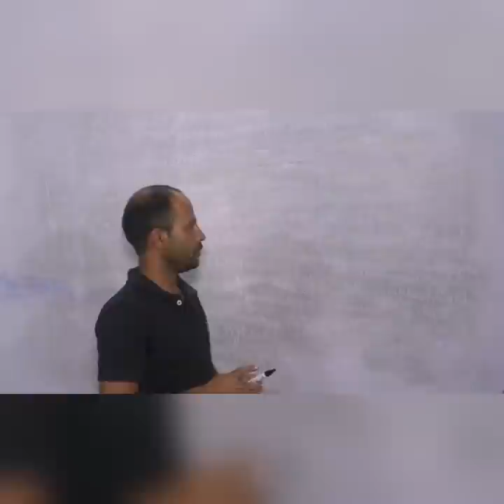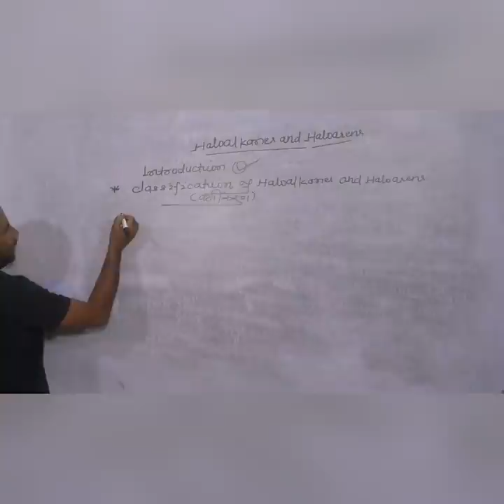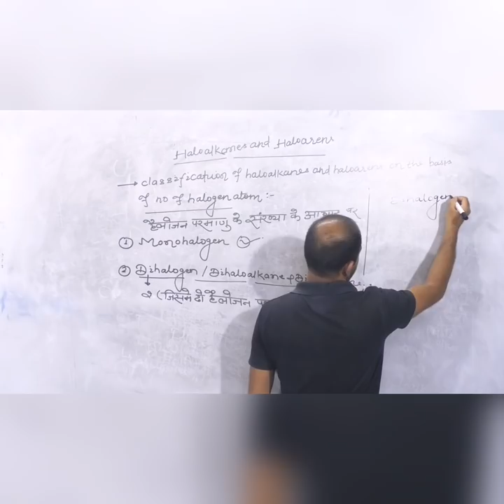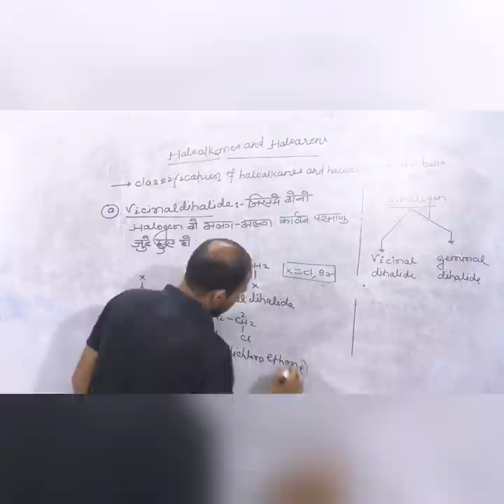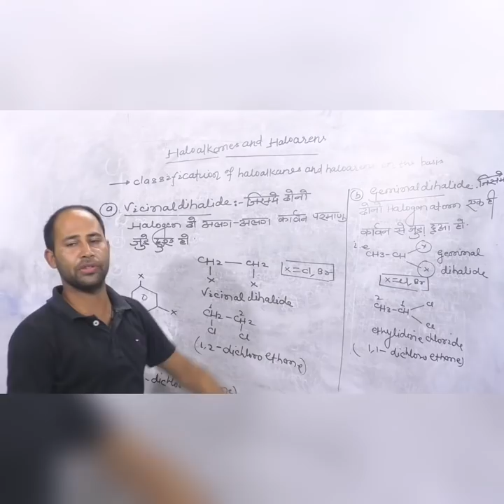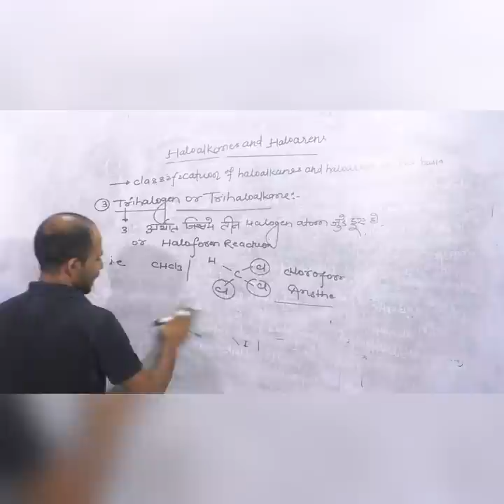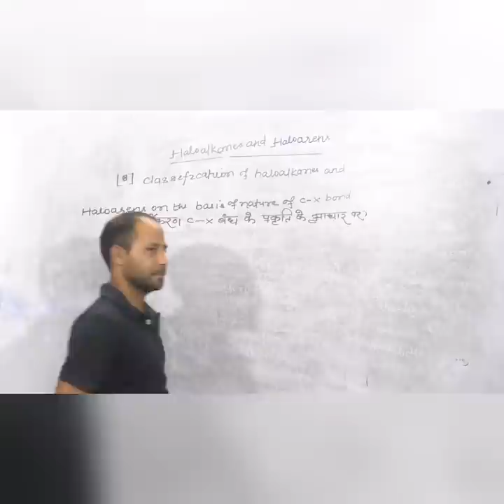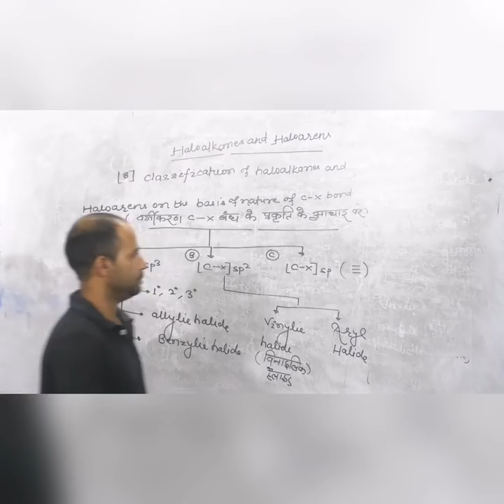Organic chemistry online class(lecture- 2)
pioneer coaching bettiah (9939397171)